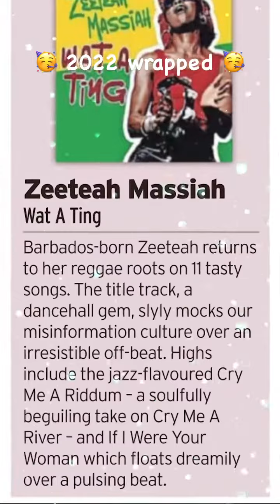2022 Wrapped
Happy New Year y’all! 🥳 Hope y’all are doing well and enjoying your first week of the New Year.

Paul and I have finally gotten around to doing our 2022 Wrapped. Here it is! Enjoy🌻

Thankful to all our friends, family, musicians, Sean Crossey and Lynsey at High Violet PR and plugging, DJs and Now Listen PR  🥰💃🏿🕺